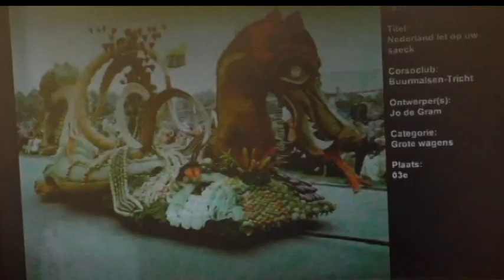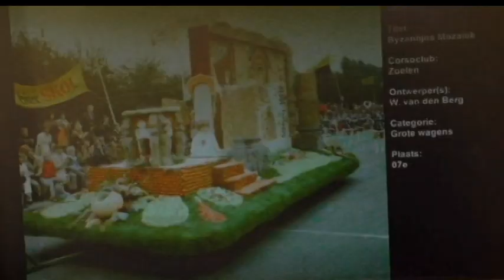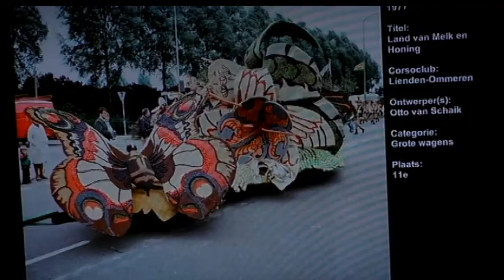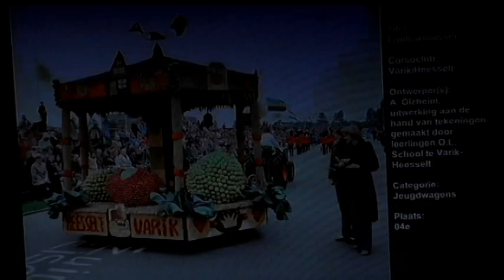fruitcorso Tiel 1977.